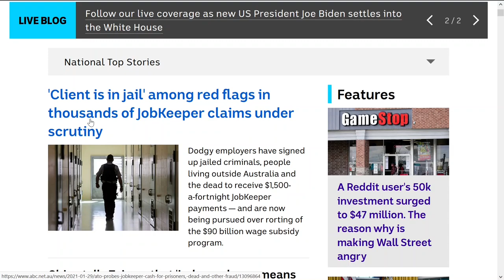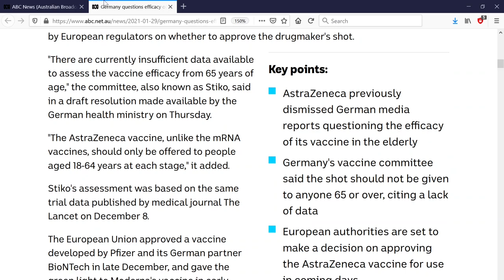Fairness From YouTube and Balanced Reporting on the ABC? Has the World Turned Upside Down?!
I made a video yesterday talking about racial double standards, specifically Nia Dennis’s ‘Black Excellence’ gymnastics routine, and of course, YouTube demonetised it. No surprises there. This happens a lot to me recently. You talk about anything slightly controversial and it gets either removed or demonetised. (I’ve always found it funny that the word ‘demonetised’ contains the word ‘demon’. Do you fine that odd?). But yesterday I had enough. I wasn’t being racist in my video yesterday, I was being the opposite of racist. I was calling out racism in all its forms regardless of which side was using it. So I put in a formal appeal with YouTube and they actually got back to me this morning. “Hi Daily Rant Australia, Great news! After manually reviewing your video, we’ve determined that it is suitable for all advertisers: ‘Calling Out Racial Double Standards (Viral Gymnastics Routine)’. Sincerely, The YouTube Team”. My goodness! I was shocked! They actually agreed with me on something. Well, whether they agreed with me or not, they allowed my video to be remonetised. So credit where credit is due. And Australia’s own ABC News has decided to do some balance reporting regarding the AstraZeneca vaccine! Has the world turned upside down?

OUTRO MUSIC
Intelligentsia by Godmode